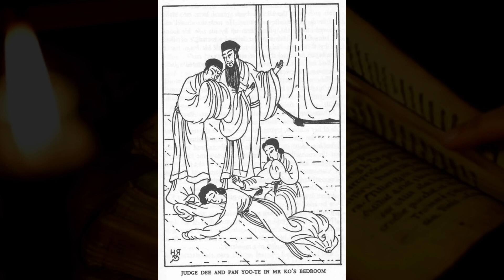Nguyễn Xuân Nghĩa | The Lacquer Screen | Tứ Bình Ám Sự - Chương 12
Premiered Dec 7, 2024  ✪ Members first on December 5, 2024
Trọn Bộ 18 Chương:    • Nguyễn Xuân Nghĩa | The Lacquer Scree...